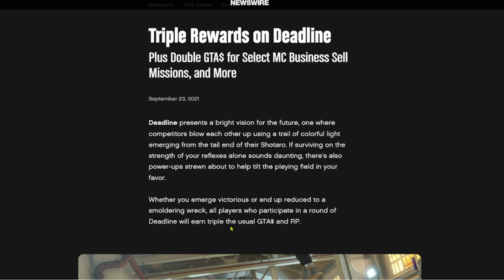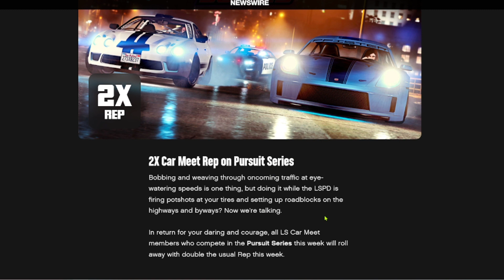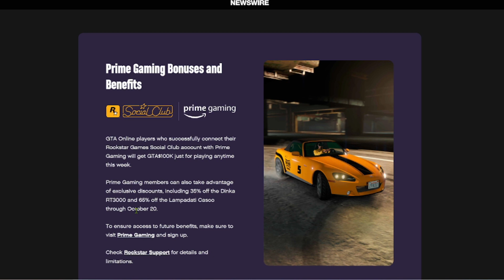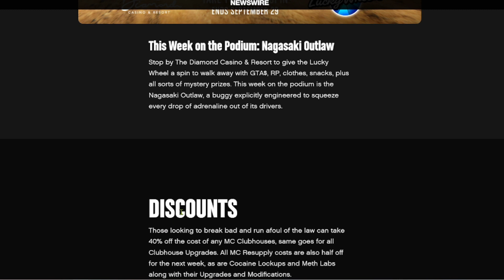gta v online double money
we take a look at the weekly event week this week

follow me on instagam: thegaminglab_yt